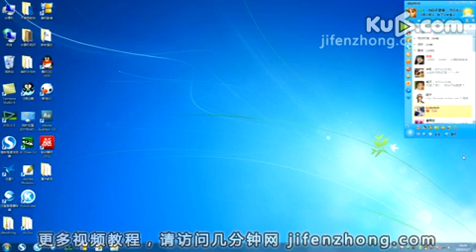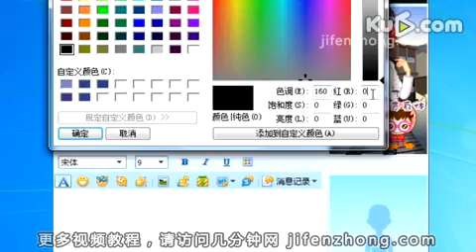几分钟网-愚人节整蛊之如何通过QQ恶整朋友